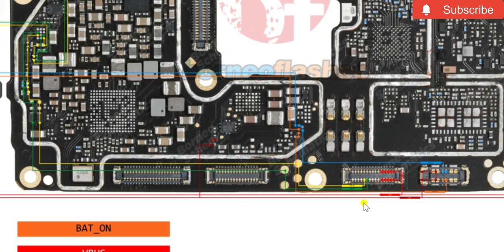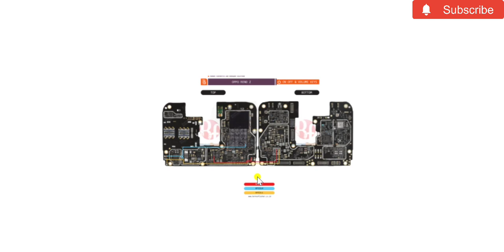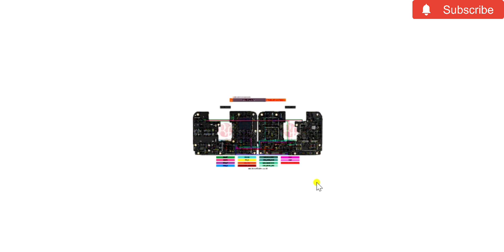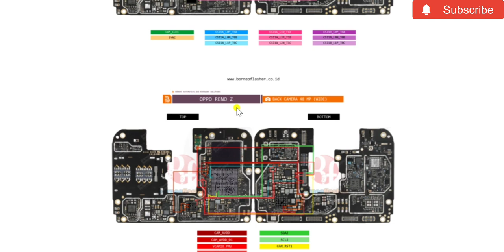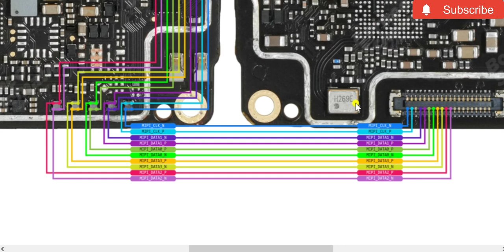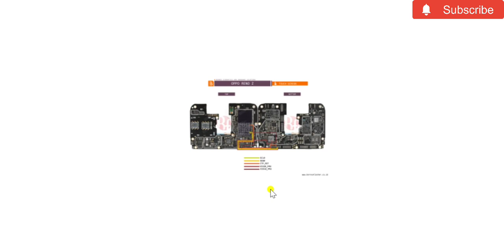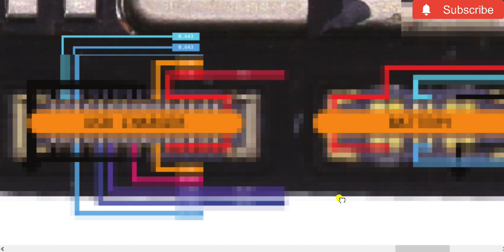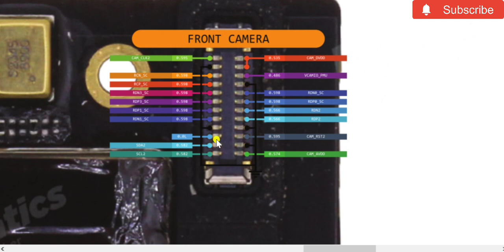Full Schematics Diagram of Oppo Reno Z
Full schematic diagram of Oppo Reno z

network way
mic way
speaker way
headphone way
camera way
switch way
charger way
wifi way
LCD way
light way
touchscreen way